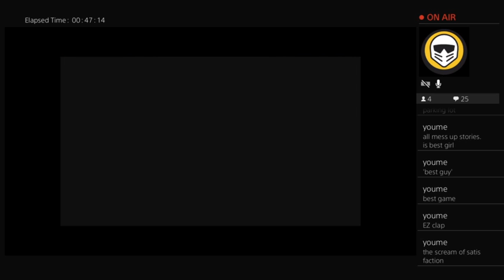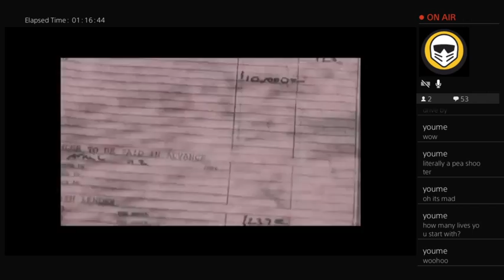Twisted Metal: Black | Darkside's Story Mode Part 1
Hey guys! I started streaming Twisted Metal: Black on the PS4 a few days ago, so I thought I'd make it into a series where I complete all of the characters' stories!
I get up to Minion's Stadium in this session!
Aired 2/16/18